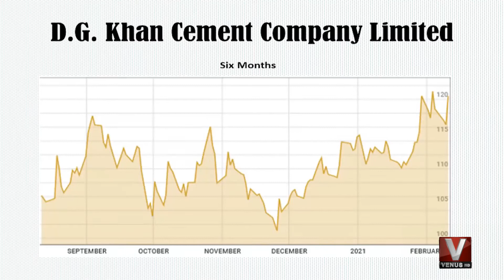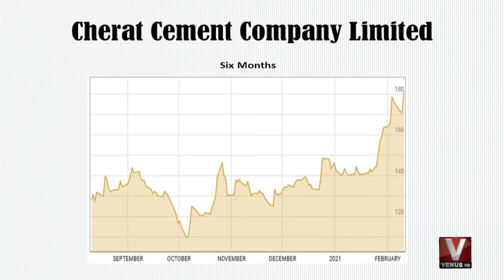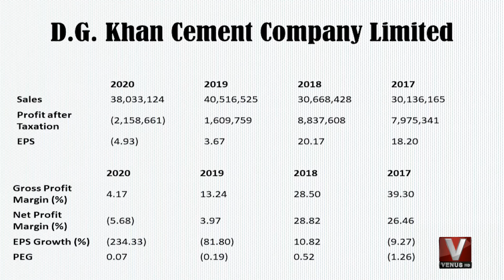DailyBiz || Guest Fahad Hussain Khan || Seg 02 || VenusHD